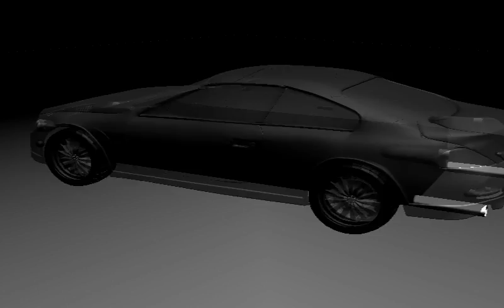3D Model of a BMW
A BMW 6 series in rotation. Very first car model I created in 3D.